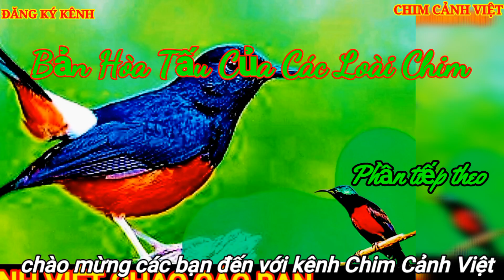Bản Hòa Tấu Của Các Loài Chim. phần tiếp theo. Concerto of Birds next